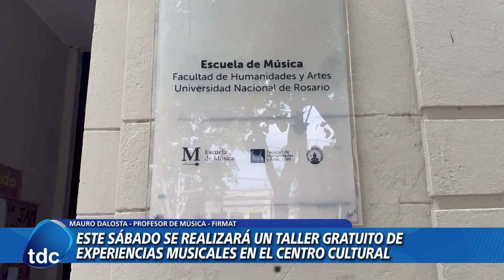MAURO DALOSTA | Este sábado se realizará un taller gratuito de experiencias musicales